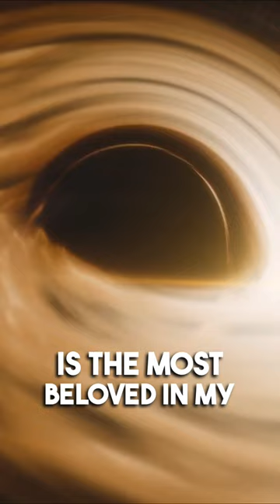Reality of Voluntary Worship: Elevated Status of Prophet Muhammad ﷺ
Voluntary worship is not just about achieving spiritual goals; rather, it is a means to reach the elevated status of Prophet Muhammad ﷺ. Through the oceans of love and devotion, let us strive to be like him, and gain Allah ﷺ’s favor. VoluntaryWorship Muhammad ﷺ

sohbat_oct29_walkinghadiths